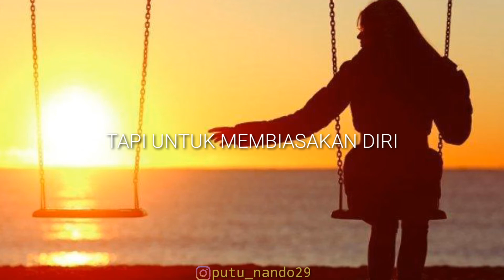LITERASI SENJA - AKU HANYA INGIN LUPA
Terimakasih😊